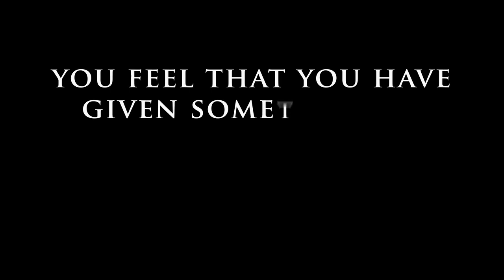Self Sacrifice... The Most Self Centered Thing In The World!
Self Sacrifice is valued in our society.  For example, Jesus sacrificed himself for the sins of the people...  A mother sacrifices herself for her children.  But is this Self Sacrifice or is it Self Centeredness? Teal takes us in depth into the motivation behind 'self sacrifice' and makes the case that self sacrifice actually doesn't exist.

Video Reference:

Cut the Invisible Strings (How to De-Attach From Manipulation in Relationships) : 14:58

👉 Follow Teal Swan:
╰ / tealswanofficial
╰ / tealswanofficial